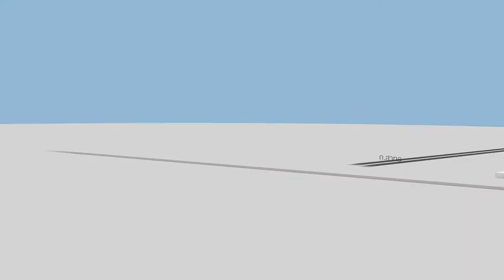The Key Sathorn 1